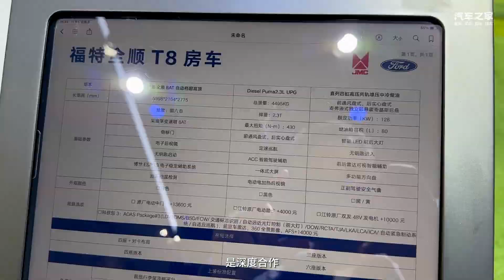广州车展种草房车 50万元值不值？